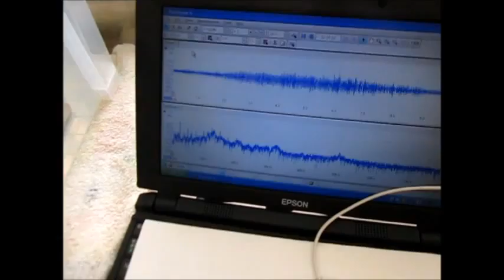‹樹脂容器の音響特性›を利用した超音波システム ultrasonic-labo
I was using the acoustic properties of the resin container
I have developed an ultrasound (72kHz 300W) system.

　　超音波（７２ｋＨｚ　３００Ｗ）システムを開発しました。

注：
　１）テフロン容器を利用した乳化・分散
　２）プラスチック容器による溶剤を利用した超音波洗浄
　３）樹脂容器の音響特性を利用した超音波霧化サイズの制御
　４）ガラス容器との組み合わせによる化学反応制御実験
　５）セラミックや塗料・・ナノレベルの触媒の攪拌・乳化・分散
　６）医薬品・・への均一な粒子製造への応用
　７）ナノレベルのバリ取り
　８）超音波の非線形現象に関する制御